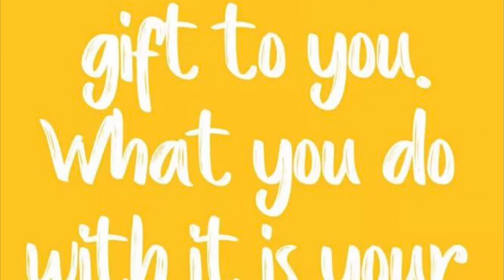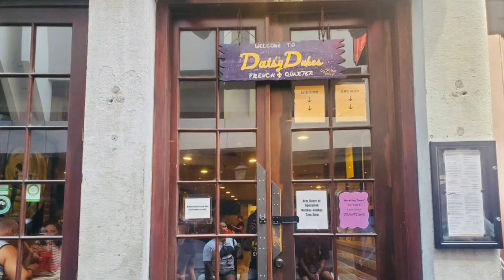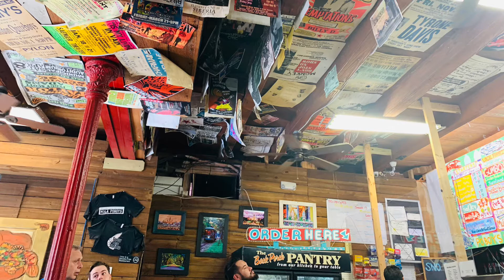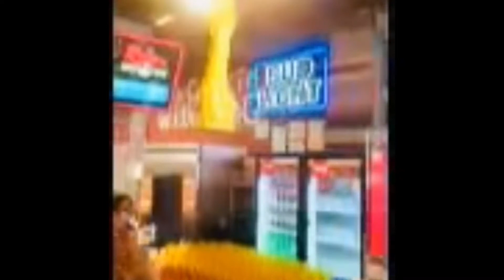The Best Quick Bites (NOLA Foodie Vlog)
If you are searching for some delicious places to eat while visiting New Orleans that won't break the bank! Then checkout my YouTube video: The Best Quick Bites (NOLA Foodie Vlog).

I believe in each one teach one, helping others, and growing together!!

The views, thoughts, and opinions expressed in this Video VLOG belong solely to ScarlettRosee, and not to anyone else.